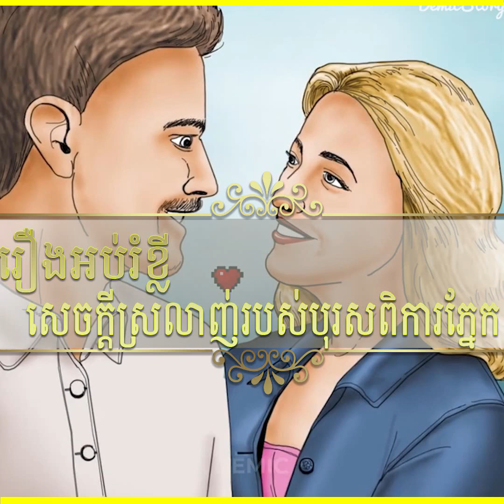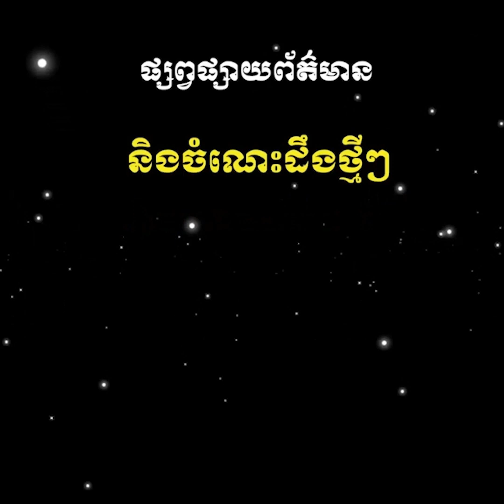រឿងអប់រំខ្លី៖ សេចក្តីស្រលាញ់របស់បុរសពិការភ្នែក | A Blind man's love -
ចំណេះដឹងល្អៗទាក់ទងនឹងកសិកម្ម ឱសថបុរាណធម្មជាតិ បរិស្ថាន​ និងអក្សរសាស្ត្រខ្មែរ